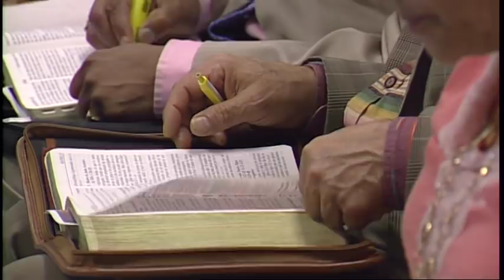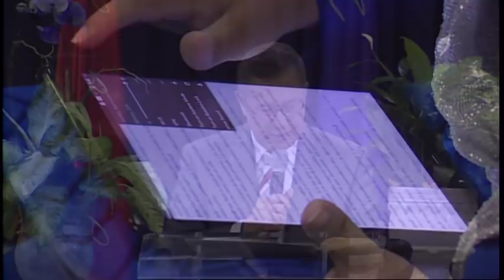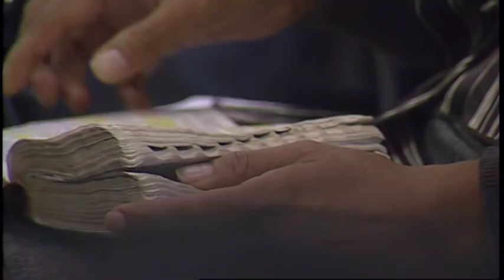Servicio Obligatorio - Pastor Juan Radhamés Fernández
Tema: Servicio Obligatorio

¿Quiénes somos?

CCLI # 11207910
Church Streaming & Podcast License
CCLI # CSPL060797